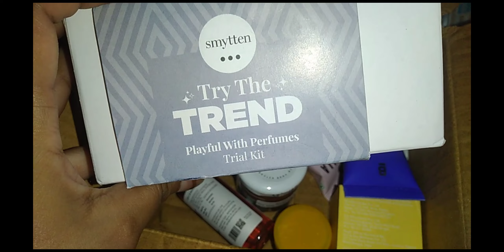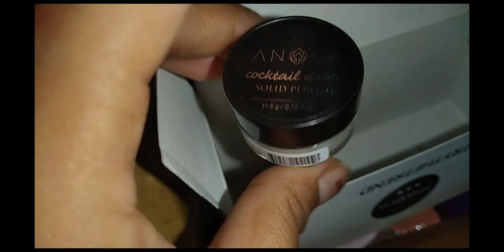100 rs 😮 ke itne sare free sample product review SMYTTEN ki taraf se | UNBOXING HAUL😍smytten new ✨